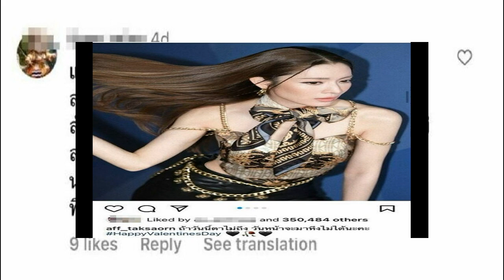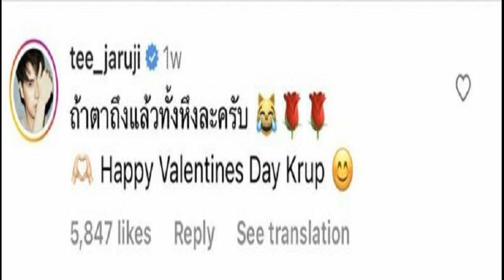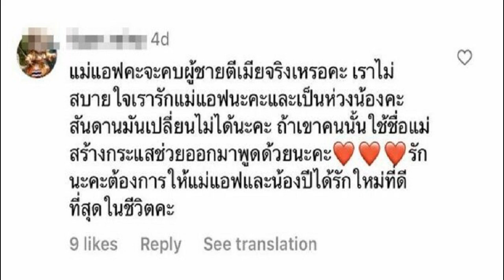แอฟ ทักษอร ปล่อยผ่าน หลังเจอถาม จะคบผู้ชายตีเมียจริงเหรอ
วันที่ 24 ก.พ.66 นางเอกชื่อดัง แอฟ ทักษอร ภักดิ์สุขเจริญ ให้สัมภาษณ์หลังมาร่วมงานเปิดตัวการวางจำหน่ายอย่างเป็นทางการของ Samsung Galaxy S23 Series ที่ AIS Flagship Store สยามเซ็นเตอร์ ถึงเรื่องที่มีคอมเมนต์ปริศนาโผล่ถามกลางไอจี “จะคบผู้ชายตีเมียจริงเหรอ?” รวมถึงที่ช่วงนี้โพสต์แคปชั่นเด็ดจนแฟนๆ ฮือฮา
ล่าสุดเจอคอมเมนต์ปริศนาโผล่ถาม “จะคบผู้ชายตีเมียจริงหรือ?” ได้เห็นไหม? “เอาจริงๆ ตอนแรกไม่ได้เห็นคอมเมนต์ มาเห็นอีกทีก็คือในข่าว ถามว่าตกใจไหม รุ่นนี้ไม่ค่อยตกใจอะไรแล้ว แต่ก็อาจจะมีสงสัยว่ามันเริ่มมายังไง แต่ว่าก็ไม่ได้ไปหาต้นตออะไรขนาดนั้น
ซีเรียสขนาดไหนเพราะเหมือนถูกกล่าวอ้างไปแล้วว่าเราจะคบกับคนนี้จริงเหรอ? “พูดตรงๆ มันก็ลำบากสำหรับแอฟเหมือนกันในการให้สัมภาษณ์เพราะว่าคนนี้คือคนไหน ไม่ได้มีใครกล้าพูดออกมาแล้วจะให้แอฟเป็นคนพูดมันก็คงไม่ใช่ ส่วนตัวไม่ได้ถึงกับซีเรียสเพราะว่าในชีวิตจริงมันไม่ได้มีอะไร”

มีแฟนคลับมาปกป้องเยอะ?“สำหรับคนที่ปกป้อง ที่มั่นใจในความเป็นตัวแอฟ มั่นใจในวิจารณญาณการตัดสินใจของแอฟ เราก็ต้องขอขอบคุณมากๆ เลยค่ะ รวมถึงขอบคุณทุกคนที่เป็นห่วงด้วยค่ะ
คิดจะเอาเรื่องเอาราวไหมเพราะทำให้เราเสียชื่อเสียง? “ไม่ค่ะ เอาจริงๆ แอฟก็มั่นใจในตัวเองระดับหนึ่งว่าไม่ได้ทำอะไรผิด เพราะฉะนั้นเรื่องเสียชื่อเสียงมันไม่น่าจะเกิดขึ้น แล้วก็ไม่สมควรจะเกิดขึ้นเพราะว่าแอฟไม่ได้ทำอะไรเลย ทุกวันนี้ก็ใช้ชีวิตปกติ แล้วที่เขาพูดกันอยู่ก็ไม่รู้ว่าเจตนาเพื่อจะนำไปสู่อะไร แต่ว่ามันไม่มีอะไรเลยที่พูดมาค่ะ ฉะนั้นก็ปล่อยผ่านเพราะมันไม่จริงค่ะ”

ช่วงนี้ไอจีเฟียร์สมากทั้งแคปชั่นทั้งรูปที่ลง? “มันเกิดตรงมันว่างค่ะ(หัวเราะ) ละครเพิ่งปิดกล้องไป ก่อนหน้านี้ถ่าย 2 เรื่องพร้อมกันเอาตรงๆ ก็เครียดเพราะว่าเป็นงานยากทั้งคู่ พอละครปิดกล้องหมดแล้วเหลือสบายๆ แค่อ่านข่าว พิธีกรรายการ อีเวนต์บ้างนิดหน่อย แล้วก็มีถ่ายโฆษณา ทีนี้พอมันว่างก็เลยเป็นอย่างที่เห็น”
คิดนานไหมแต่ละอันกว่าจะลง? “ต้องคิดไม่นาน ถ้าคิดนานจะไม่ลง(ยิ้ม) หมายถึงว่าคิดพิจารณาเองว่าจะลง เพราะไอจีเป็นคนเล่นเอง 100% บางคนเขียนว่าคนนั้นคนนี้ลงให้ ไม่มีค่ะ ลงเอง เพราะฉะนั้นถ้าเกิดอะไรขึ้นก็รับผิดชอบด้วยตัวเองค่ะ ส่วนแคปชั่นที่เป็นคำพูดตลกๆ บางทีก็ให้เพื่อนช่วยคิดให้”

หลายคนยกให้เป็นตัวจี๊ดโซเชียลแล้ว? “อย่างที่บอกว่าว่างขึ้นก็อยากทำอะไรสนุกๆ แต่ว่าทั้งนี้ทั้งนั้นก็แล้วแต่ช่วงจังหวะงานช่วงนั้นที่ได้ทำด้วย อย่างรูปที่ลงส่วนใหญ่ก็จะเป็นรูปจากรายการ 3แซ่บ เราก็พยายามจะทำแคปชั่นอะไรให้มันเข้ากันเท่านั้นเอง ถ้ามีคนอ่านแล้วสนุกและแชร์ต่อมันก็แฮปปี้ค่ะ”

คนแซวเยอะว่าตัวจริงหรือเปล่า โดนแฮ็กไอจีหรือเปล่า? “ใช่ค่ะ บางคนก็บอกว่านี่ปีใหม่หรือเปล่าเนี่ย อะไรก็ได้ค่ะให้คนแฮปปี้แอฟก็แฮปปี้ค่ะ
ล่าสุดที่ลงไปก็มีน้องตี๋มาแซวด้วย? “คนนั้นเขาเป็นขาประจำ (เราเองก็ไปต่อไม่ถูกนะ?) บางทีก็ไม่รู้ว่าเขาจะเล่นต่อไง อ๊ะ! เล่นต่อเหรอ มีคู่แข่ง บางทีก็ยอมแพ้ไป…ไปไม่ถูก (คนเข้ามากรี๊ดกันเยอะมาก?) บอกแล้วว่าอะไรที่แฟนคลับแฮปปี้เราก็แฮปปี้ตามค่ะ จริงๆ ตี๋เขาก็น่ารักเวลาลงอะไรไปเขาก็จะเล่นด้วย”

เวลาเจอตัวจริงเขาหยอดเก่งไหม? “ไม่เคยแซวเลยค่ะ (แสดงว่าเขาเก่งแต่ในโซเชียลใช่ไหม?) ใช่ค่ะ(ยิ้ม) ถามว่าสนิทสนมกันมากขึ้นไหม เอาจริงๆ เจอกันเฉพาะวาระโอกาสก็น่าจะเจอกันในรายการ 3แซ่บ นี่แหละค่ะ อีกอย่างแอฟว่ามันก็เป็นมิตรภาพของคนเคยร่วมงานกัน แต่ว่าที่ผ่านมาก็อาจจะยังไม่มีโอกาสได้ร่วมงานกันต่อเนื่อง
เวลาเห็นคอมเมนต์ของเขาแล้ว รู้สึกเหมือนโดนจีบไหม? “แล้วมาถามแอฟ(ยิ้ม) แอฟว่าเขาคงอยากร่วมสนุก อย่างที่ทุกคนทราบกันว่าน้องเขาเป็นเอฟซีของเรา เคยเจอกันตั้งแต่เมื่อหลายปีแล้วตี๋เขาก็จะบอกว่าเป็นแฟนคลับแอฟ ตั้งนานแล้วค่ะ เคยเจอกันเป็น 10 ปีแล้ว (หรือว่าจะเข้าตำรา น้ำหยดลงหิน สักวันหินจะกร่อน?) รุ่นนี้กร่อนมาก่อนนานแล้วค่ะ(หัวเราะ)